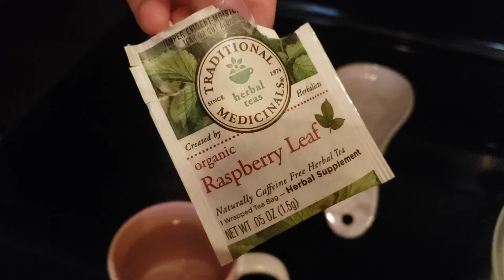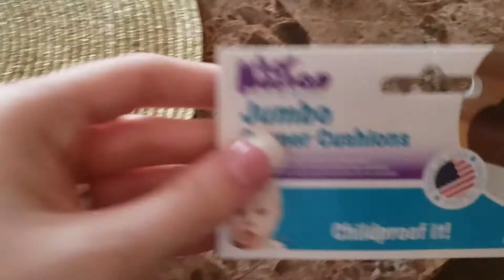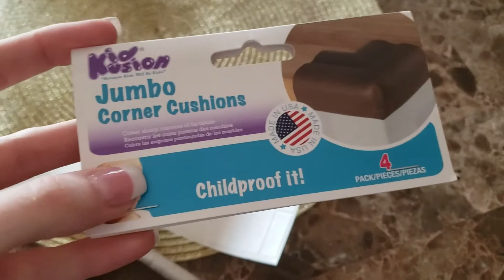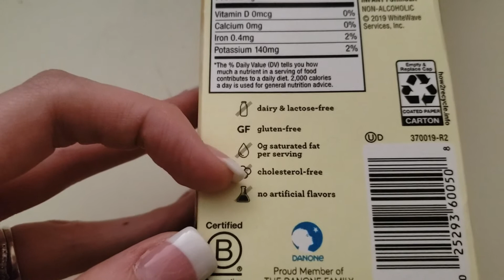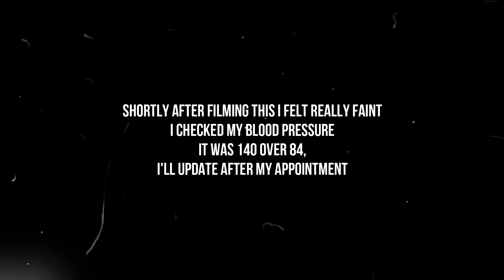DITL Prodromal Labor, 36 weeks Pregnant with 2 toddlers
It was super fun to film a different kind of video this time!
Sadly after filming this I dealt super sick, I had high blood pressure and called my DR.
They're getting me in for  an early appointment so ill update soon!